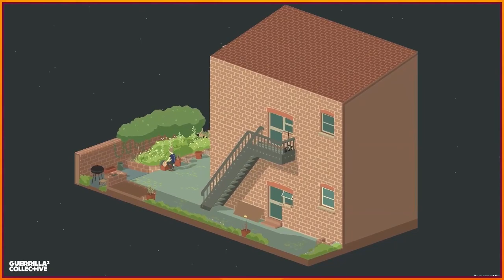No Longer Home - Gameplay Trailer | Summer of Gaming 2021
o Longer Home is a game about letting go of the life you've built due to circumstances beyond your control. Immerse yourself in the lives of Bo and Ao and learn about their dreams, frustrations and fears. Welcome the magic of the everyday and somewhat extraordinary.
A semi-autobiographical game, No Longer Home was born when the developers were similarly forced apart after university, and decided to stay in touch by working on a game together. Development duo Hana and Cel chose this project as a way to explore and express the emotions that came with saying goodbye, and the describe No Longer Home together in this trailer revealed during Guerrilla Collective Day 2.